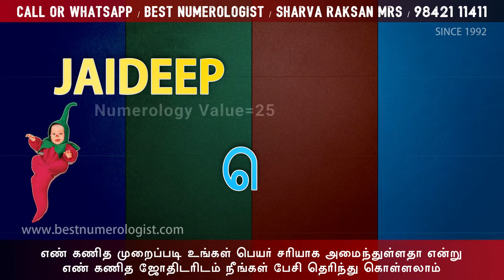MODERN TAMIL INDIAN NEW BOY BABY NAMES / BEST NUMEROLOGIST / 9842111411 / SHARVA RAKSAN MRS / D. VED